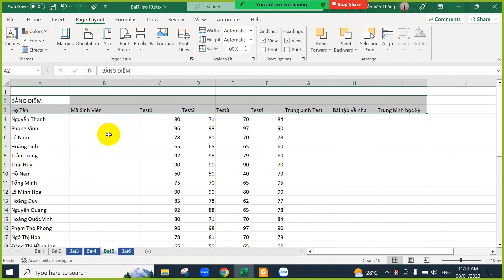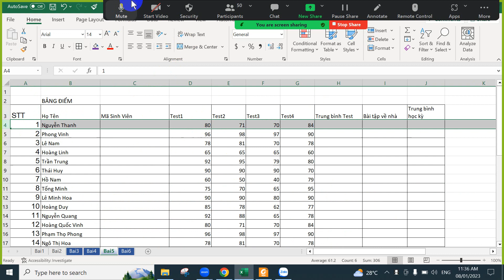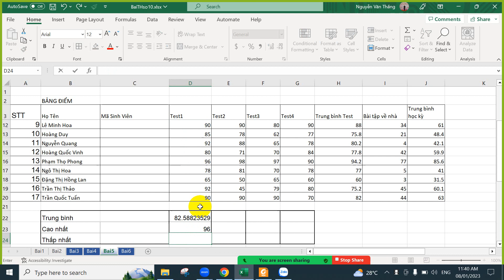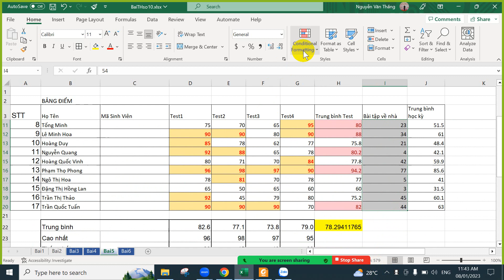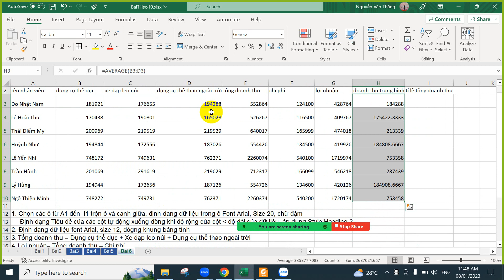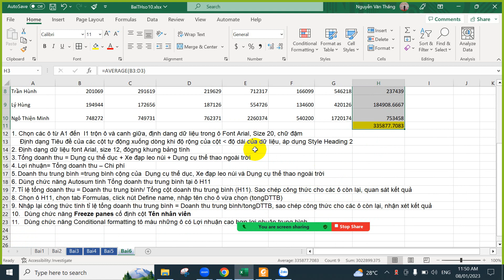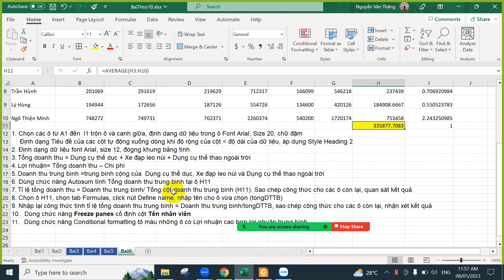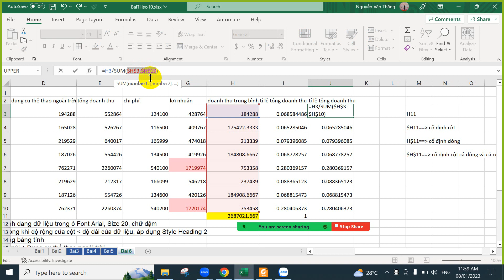ExcellBai10 5Va6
Bài excle 10_5va2 6